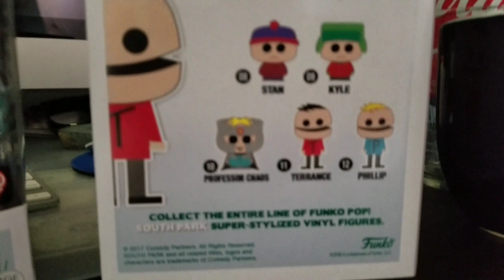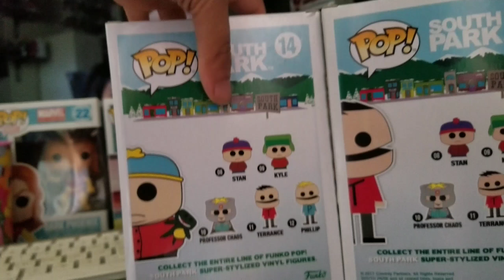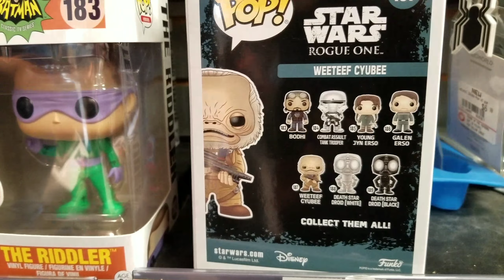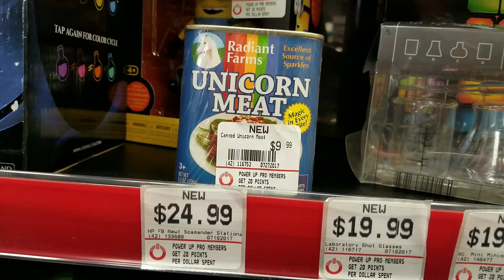The CHASE Funko Pop that started it all - EPISODE 1 in the Wild!